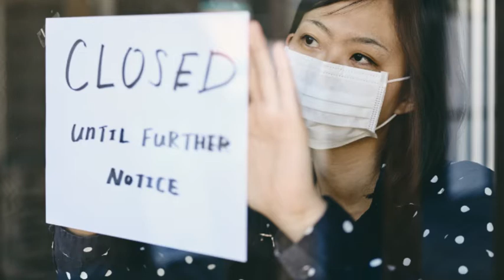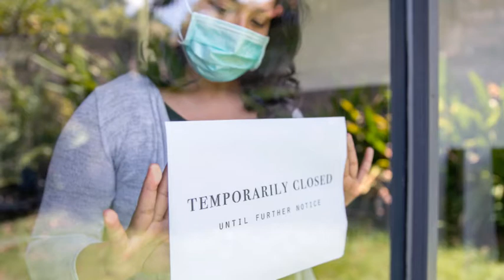Sen. Horn addresses Senate on restaurant shutdowns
Senator Ken Horn addresses the Senate on the Whitmer administration's repeated restaurant shutdowns and the lack of science and data supporting those shutdowns during session on March 25, 2021.